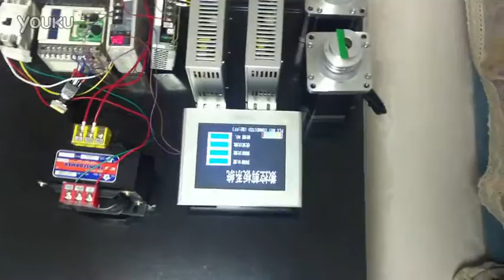PLC control stepper motor 2